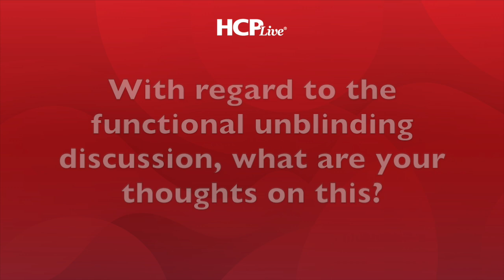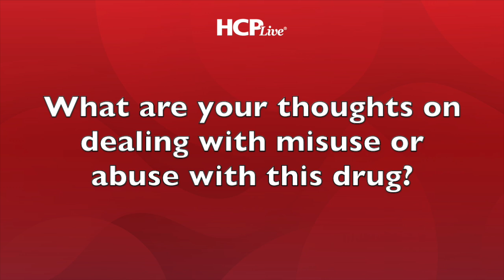Expert Reacts to FDA Committee Meeting Arguments on MDMA for PTSD I Boadie Dunlop, MD Insights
In less than a month from now on August 11, 2024, the FDA will make their final decision on Lykos Therapeutics’ New Drug Application for MDMA-assisted psychotherapy to treat adult PTSD.
Last month, the FDA Psychopharmacologic Advisory Committee met and voted 2 – 9 against supporting the effectiveness of MDMA to treat adults with PTSD. HCPLive spoke with expert and vested stakeholder in the space, Boadie Dunlop, MD, professor of psychiatry and behavioral sciences at Emory University School of Medicine, regarding arguments the committee said during the meeting. Arguments included the safety and cardiovascular implicative risks of MDMA, as well as the inability to complete functional blinding.
“The idea that the efficacy measures of a drug should be discarded, thrown out because there's functional blinding threatens a lot of what these drugs in psychedelics and MDMA can offer, and we are seen to be holding it to a higher standard or a new bar compared to past drug approvals,” Dunlop told HCPLive.

Key Time Stamps
Overall reactions to the meeting: 00:07
Thoughts on Functional Unblinding Discussion: 00:47
Safety of MDMA: 4:40
Potential misuse of MDMA: 6:18